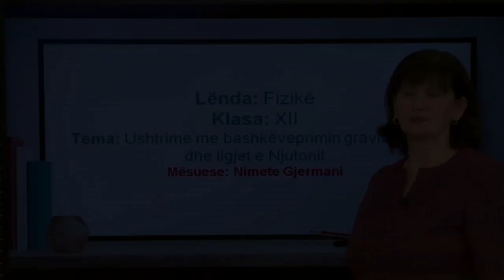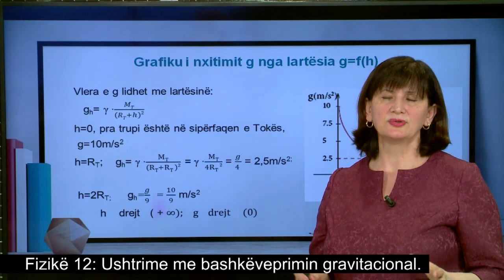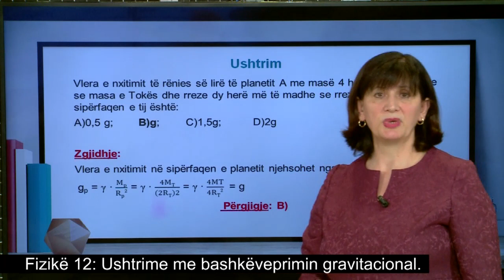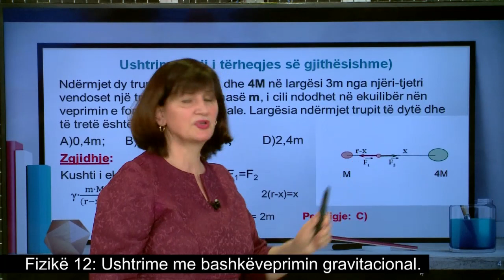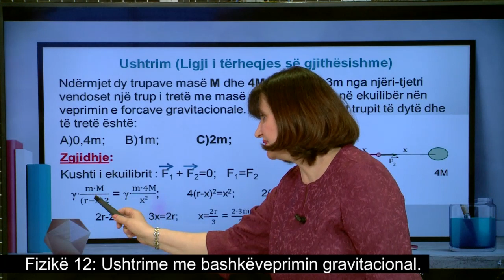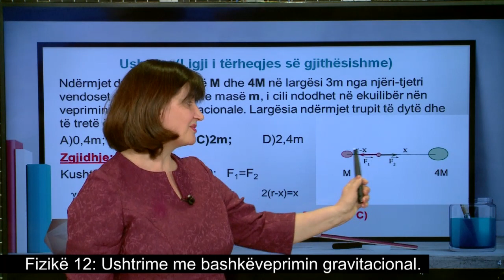Fizikë - Ushtrime me bashkëveprimin gravitacional dhe ligjet e Njutonit.